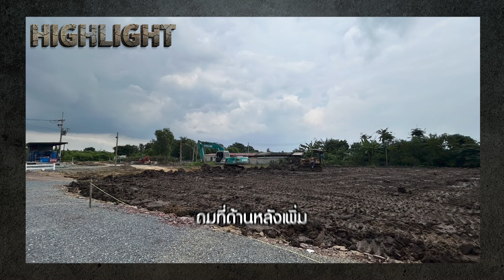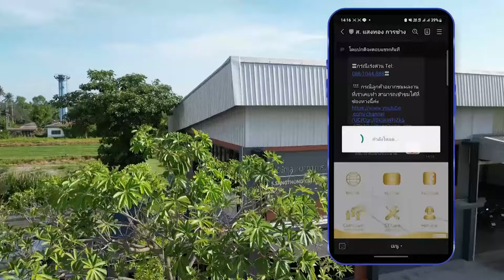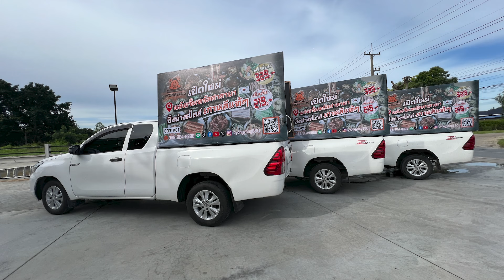วิธีการถมดินเพื่อทำลานจอดรถแบบราคาประหยัดและได้มาตรฐาน l มือโปร โชว์สร้างบ้าน EP.44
- ต่อเติมห้องครัว 2 สเต็ป แนะนำฟังก์ชั่นการใช้งานที่นิยมมากๆ สำหรับทาวน์โฮม | ม.บริทาเนีย สายไหม
- เปิดครัวใช้งานจริง ห้องครัว 2 สเต็ป สำหรับทาวน์โฮมหลังกลาง | ม.ไอลีฟ ทาวน์ ลำลูกกาคลอง3
- ทำห้องครัวเปล่าๆ 2 สเต็ป เจ้าของบ้านติดตั้งเคาน์เตอร์เอง l ม.เพล็กซ์ เรสซิเดนซ์ เกษตร-นวมินทร์
- ห้องครัว 2 สเต็ป อากาศถ่ายเทดีสำหรับทาวน์โฮมหลังกลาง l ม.ศุภาลัย วิลล์ บางนา-ศรีนครินทร์
- แนะนำ 5 ผลงานห้องครัว 2 สเต็ปสำหรับทาวน์โฮมหลังกลาง อากาศถ่ายเทดี ไม่เหม็นอับ